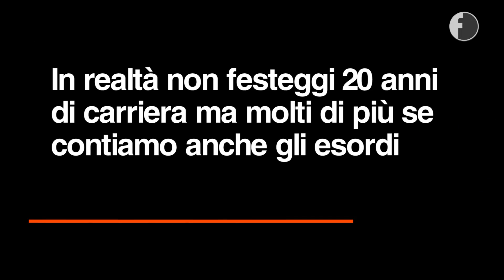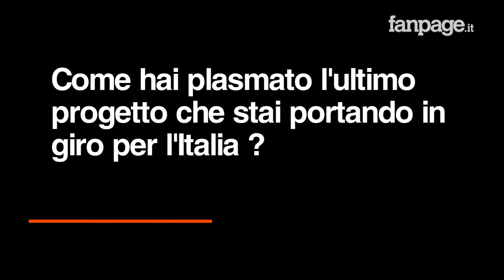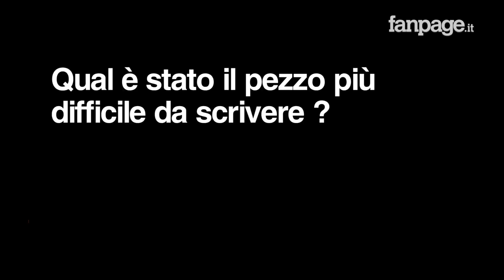Niccolò Fabi: "'Capelli', 'Costruire', È non è', le canzoni che hanno segnato 20 anni di carriera"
L'atmosfera e l'intimità che Niccolò Fabi riesce a creare con il suo pubblico è merce rara, come dimostrato anche durante il concerto tenuto al Castel Sant'Elmo di Napoli, per la seconda tappa del suo tour in cui festeggia i 20 anni di carriera e che darà vita all'album "Diventi-Inventi 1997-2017", ovvero una raccolta che è un anello di congiunzione tra passato e presente, in cui si ripercorre la carriera di uno dei migliori songwriter italiani, autore di canzoni anche molto diverse tra loro, diventate piccoli must, alcune e grandi hit, altre. Da "capelli", "Vento d'estate", passando per brani come "Costruire", Lasciarsi un giorno a Roma", "È non è", fino agli ultimi album, "Ecco" e "Una somma di piccole cose", con la parentesi de "Il padrone della festa", album pubblicato in collaborazione con Daniele Silvestri e Max Gazzè.

Una carriera che in realtà attraversa un arco temporale più lungo, come spiega il cantautore ai microfoni di Fanpage.it: "Ho pubblicato il primo disco a 28 anni, ma ho cominciato a fare musica 15 anni prima, quindi sarebbero 35 anni di musica. Probabilmente i tentativi sono andati male perché non ero assolutamente pronto e a fuoco anche nel modo di scrivere. C'era troppa insicurezza, poi nel '95 un gruppo di canzoni erano abbastanza coerenti e forse anche convincenti e hanno dato origine al primo contratto".

Tra le canzoni che hanno segnato i diversi momenti della sua carriera Fabi mette "Capelli" ("Che ha creato il mio primo rapporto col pubblico"), poi "È non è" ovvero "il momento in cui ho capito che mi stavo avvicinando a quello che volevo le persone potessero ascoltare di me", "Costruire" che "ancora oggi le persone riconoscono come la più identificativa del mio modo di fare musica". Il momento più difficile della sua vita artistica e non solo è stato subito dopo la morte della figlia Olivia (deceduta nel 2010 a causa di una meningite fulminante all'età di 10 mesi): "Subito dopo la morte di mia figlia ho pubblicato un disco e sapevo che tutti avrebbero cercato nelle canzoni le tracce, le conseguenze di quel trauma, al di là dell'aspetto umano, musicalmente è stato complicato trovare un modo che non facesse finta di nulla ma che neanche andasse a banalizzare qualcosa che non può mai essere banalizzato".

Tutte le tappe del tour
6 LUGLIO al CARROPONTE di Sesto San Giovanni - MILANO
7 LUGLIO al CASTELLO SCALIGERO di VILLAFRANCA (VR)
8 LUGLIO nella PIAZZETTA REALE di TORINO per il TORINO ESTATE REALE (BIGLIETTI ESAURITI)
13 LUGLIO in PIAZZA DUOMO a PISTOIA per la V edizione della Notte Rossa (manifestazione organizzata da Pistoia Blues ed Avis Pistoia)
14 LUGLIO per SULLASABBIA a BELLARIA IGEA MARINA (RN)
21 LUGLIO per ONDE MEDITERRANEE a CERVIGNANO DEL FRIULI (UD)
22 LUGLIO all’ANFITEATRO DEL VITTORIALE di GARDONE RIVIERA (BS) per il Festival TENER-A-MENTE
3 AGOSTO ai GIARDINI DI CASTEL TRAUTTMANSDORFF di MERANO (BZ) in occasione del WORLD MUSIC FESTIVAL
5 AGOSTO al POLLINO MUSIC FESTIVAL di SAN SEVERINO LUCANO (PZ)
6 AGOSTO all’ANFITEATRO FALCONE BORSELLINO di ZAFFERANA ETNEA (CT)
12 AGOSTO al LOCUS FESTIVAL di LOCOROTONDO (BA)
17 AGOSTO all’ARENA ESTIVA GIARDINO DEL PRINCIPE di LOANO (SV)
19 AGOSTO all’ANFITEATRO DI THARROS di SAN GIOVANNI DI SINIS (OR) per la rassegna “POP AD IMPATTO ZERO”
25 AGOSTO al RIVEROCK FESTIVAL di ASSISI
26 AGOSTO allo SFERISTERIO di MACERATA
26 NOVEMBRE al PALALOTTOMATICA di ROMA.